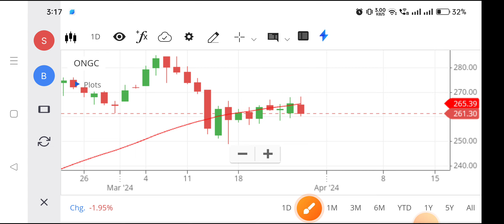Ongc share | Ongc share news today | Ongc share latest news,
ongc share,
ongc share target for tomorrow,
ongc share analysis today,
ongc share anil singhvi,